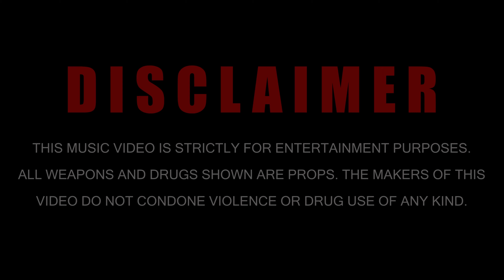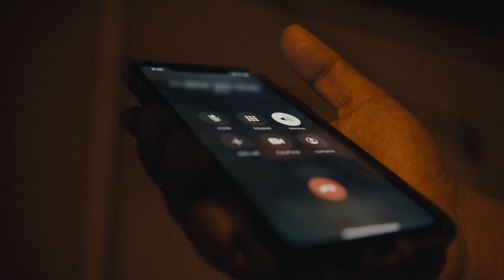Ju TwoTimez - Alot On My Mind ( Official Video)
Passaic , New Jersey Artist

Directed By @fonzfilmz